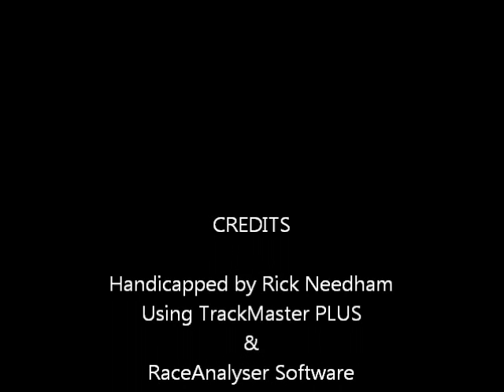pennational0516.wmv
Race #6 - Penn National Race Course - Monday May 16, 2011 + bonus longshots from both Finger Lakes & Mountaineer Park